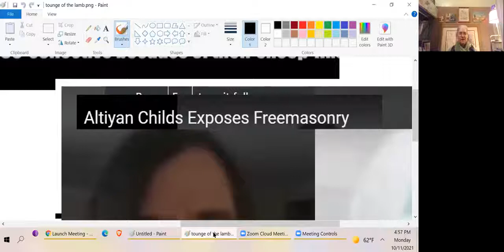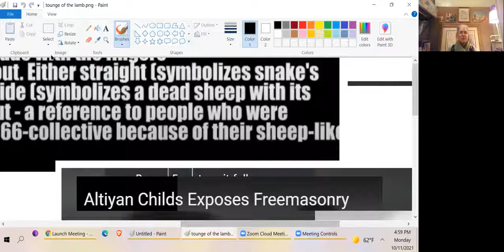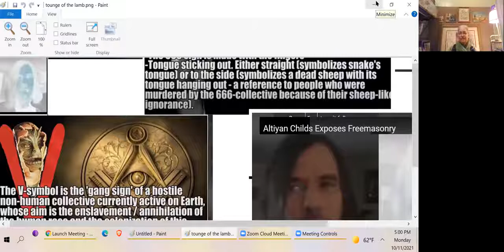Altiyan Childs Natalie Child, once freemason always a mason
Some background about this lucifarian illuminati cult:
"What is a Cult?
Here is a summary of 10 themes of cult membership Stephen Hassan listed in “Combatting Cult Mind Control” from Park Street Press, Rochester, VT.
1) The Doctrine is Reality – The cult’s beliefs allow no interpretation or other theories.
2) Reality is Black and White, Good Versus Evil – no outside group is valid, “no room for
interpretation”
3) Elitist Mentality – they are the chosen ones
4) Group Will Over Individual Will – “the self must submit to the group” “conformity is
good”
5) Strict Obedience: Modeling the Leader – the leader is imitated by everyone
6) Happiness through good performance – behaviors are controlled by shaming,
competition
7) Manipulation through fear and guilt – includes exit phobias, the devil, God, communism,
etc. will hurt you
8. Emotional highs and lows – from great productivity to crashing (due to individual’s
inadequacies)
9) Changes in Time Orientation – pre-cult life is bad, the present is crucial (pressure to meet
quotas, etc.)
10) No Way Out – There is never a legitimate reason for leaving"